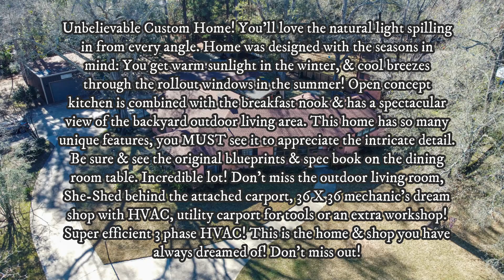914 Mimosa St, Mineola, TX 75773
Unbelievable Custom Home! You'll love the natural light spilling in from every angle. Home was designed with the seasons in mind: You get warm sunlight in the winter, & cool breezes through the rollout windows in the summer! Open concept kitchen is combined with the breakfast nook & has a spectacular view of the backyard outdoor living area. This home has so many unique features, you MUST see it to appreciate the intricate detail. Be sure & see the original blueprints & spec book on the dining room table. Incredible lot! Don't miss the outdoor living room, She-Shed behind the attached carport, 36 X 36 mechanic's dream shop with HVAC, utility carport for tools or an extra workshop! Super efficient 3 phase HVAC!